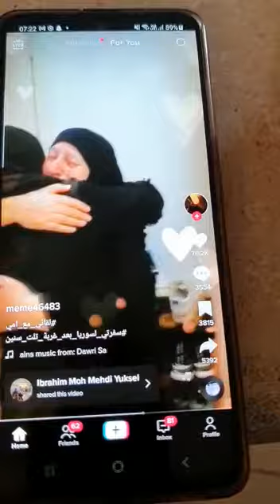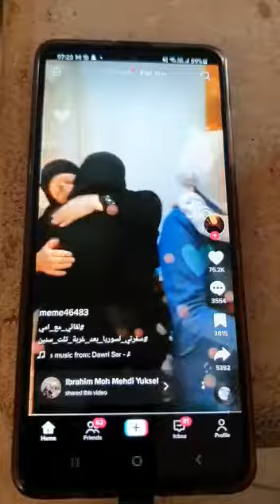love God first